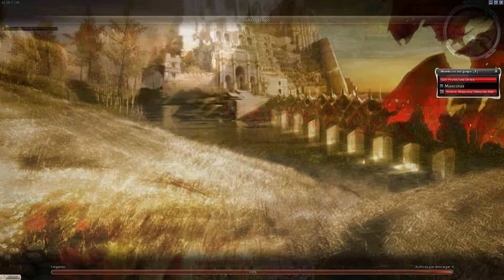Guild Wars - Primeros pasos por Ascalon 7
Continuando con las misiones.